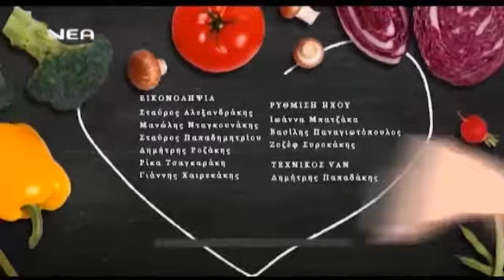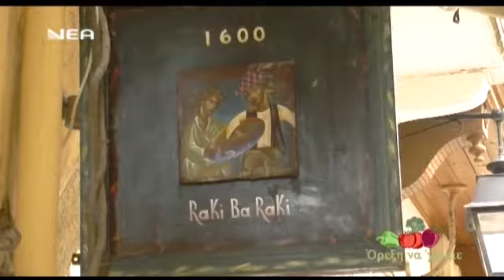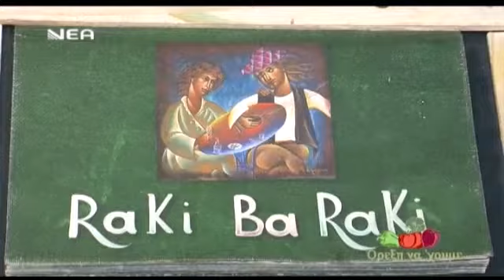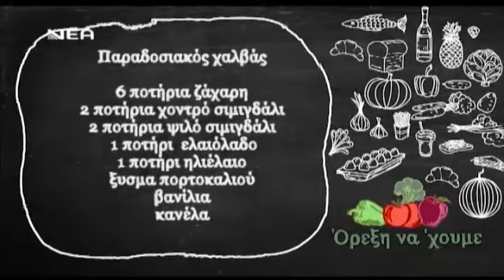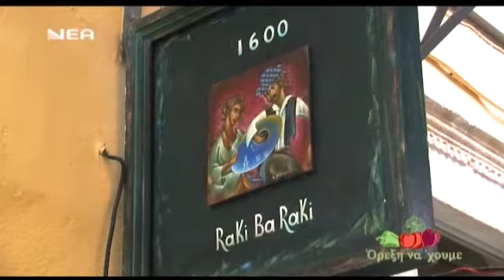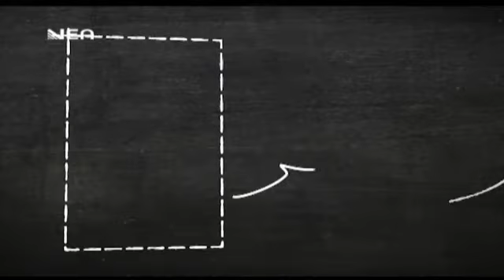1600 Raki Ba Raki - Όρεξη να χουμε - 21.10.2015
"Σε ένα από τα πιο όμορφα στενά της παλιά πόλη του Ρεθύμνου βρίσκεται το 1600 Raki Ba Raki.  Τα πιάτα που σερβίρει βασίζονται στην Κρητική κουζίνα, τις παραδοσιακές ελληνικές συνταγές και την ισορροπημένη Μεσογειακή διατροφή. Είναι εμπνευσμένα, πρωτότυπα, γεμάτα φαντασία και φρεσκάδα. Και παρασκευάζονται πάντα με απλά εποχικά υλικά και τα καλύτερα ελληνικά προϊόντα. Έτσι το αποτέλεσμα που φτάνει στο πιάτο σας είναι νόστιμα, αυθεντικά φαγητά με τοπικές πινελιές. "

H κυρία Ελευθερία μας ετοιμάζει ψαρονέφρι με φέτα και παραδοσιακό χαλβά με γλυκό κυδώνι και παγωτό!

The 1600 Raki Ba Raki is our own version of the classic Cretan cafe (kafe-nion) and local tapas bar(rakadiko). Our dishes, cooked with pure seasonal goods, are inspired and creative, full of imagination and freshness.
We select the most special and delicious of the best Greek products*, to maintain the authenticity of our local recipes. We offer an alternative proposal with fast, healthy and delicious Greek treats (mezes).